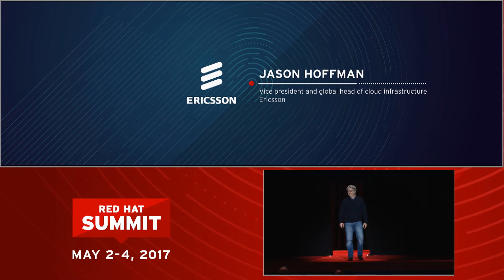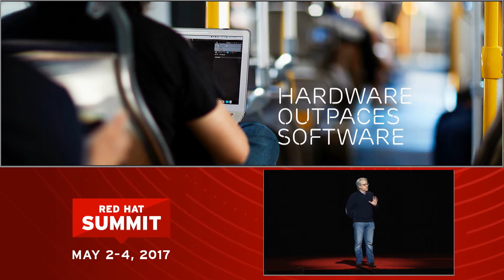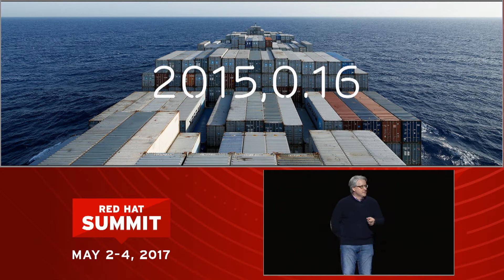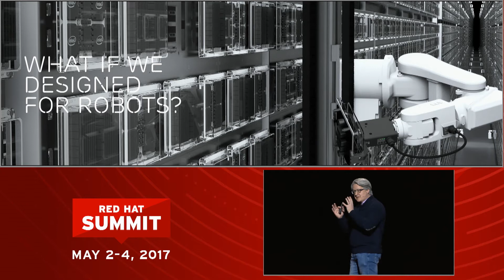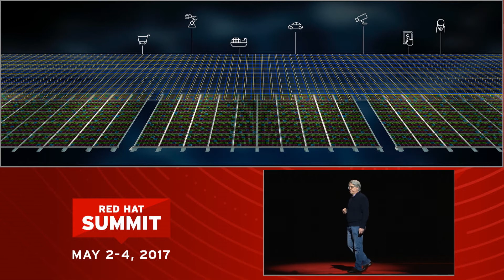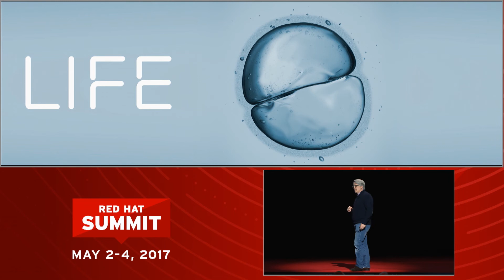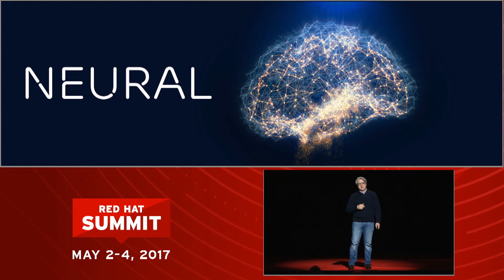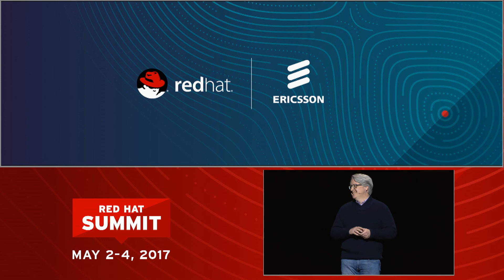Jason Hoffman, Ericsson, at Red Hat Summit 2017: The Future of Digital Infrastructure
Jason Hoffman, vice president, head of product area cloud infrastructure at Ericsson, describes how network function virtualization (NFV) at tremendous scale is both the chief medium of modern communication and the fabric of our unfolding future. The principles guiding telecom innovation: simplify, automate, be datacentric, and learn from present systems and designs, are necessary to exploration and innovation in the coming technological era.